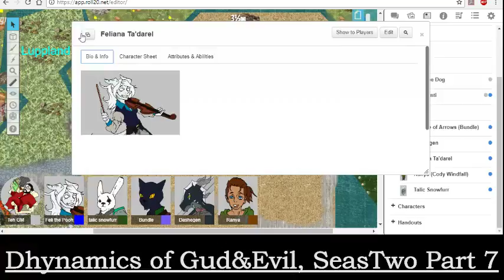Dynamix of Gud&Evl, Season Two Part 7: Mastered Quarters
The Dhynamics have made it to their first fort. What hijinks will ensue? Will this institution also suffer from Dashegen's alcoholic wrath? Will they represent the Fey Keep properly? Find out in this brand new installment.